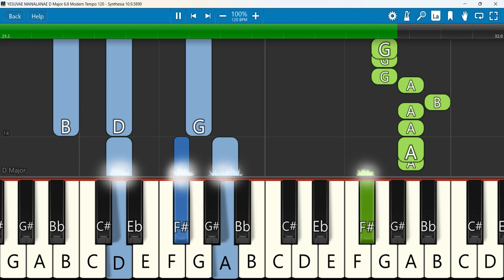YESUVAE MANALANAE Keyboard Notes D Major 6/8 Modern Tempo 120 | இயேசுவே மணாளனே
YESUVAE MANALANAE | இயேசுவே மணாளனே :: Cover song
Keyboard Notes